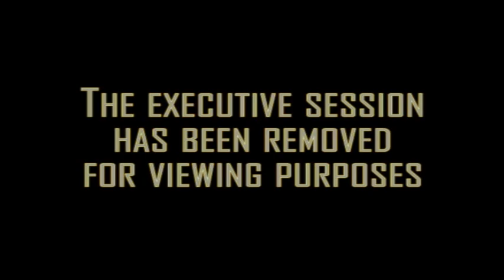Dec 9-2021 Regular Meeting